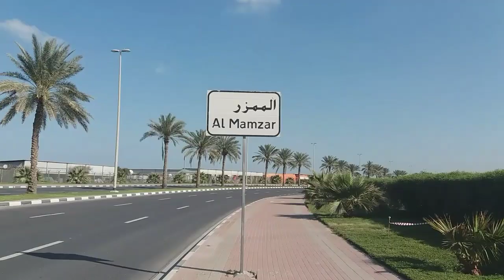Dubai beach at mamzar & strawberry banana milk shake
mamzar beach is one of the coolest beach in dubai a white sand beach...very nice...you must be watch.
strawberry banana milk is one of my wife favorite shake..if you know how to make just watch my vedio. thank you po.